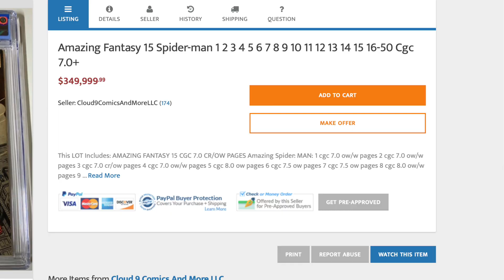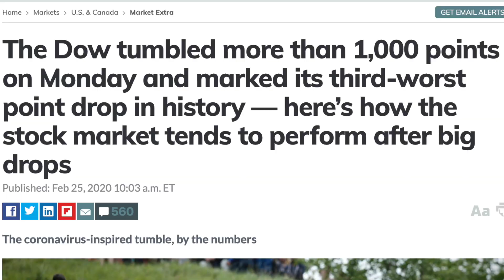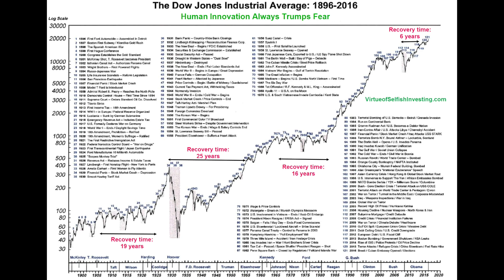The Coronavirus Crash!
The Coronavirus is spreading worldwide at a fast rate! People are beginning to panic over something that has no need to panic just yet.  All of this is resulting in the stock market dropping.  Find out what you should do to keep your investments safe.

All the music I use in my videos is by FreeBeats.io

Saving & Investing

Acorns Free $5!

Qapital Free $5!

Emma App
All my accounts in one place + the best way to save & manage money.

M1 Finance Free $10!

Robinhood Free Stock worth up to $500!

Wealthfront Free $5,000 Managed!